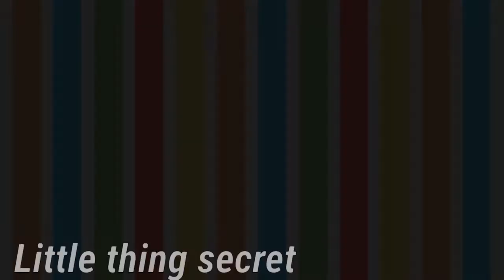🌜Baby hotline!🌛//MEME//Gacha Life//OC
Heyyy!
A new meme with my boy Lucas!(the one with glasses) and the others(i love them all uwu)✨
I really love the song it's so good owo❤
I'm not really in mood to write the description for now...i had a fight with a close friend and we don't talk anymore...(the reference with the meme "we don't talk anymore"!...no? Anyone?...it's okay úwù)

OC↪
~Lucas🐼
~Harry🦇
~David🦁
~Flynn🐻
~Phil🐰
~William🦅
~Sophia🐭
~Noah🦉
~Estelle🦊
~Ayuko🐱
~Andros🐯
~Andrei🐺
~Jack🐲
~Carl🐶

Credits✨

(oh!and I have prom this Friday ≥﹏≤)